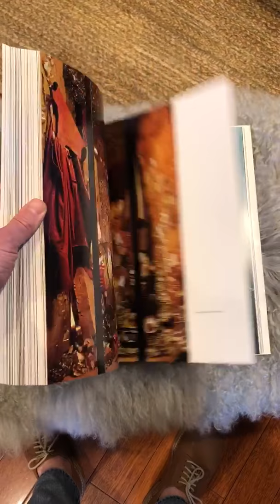book - Les Vitrines Hermès (The Hermès Shop Windows) by Leila Menchari